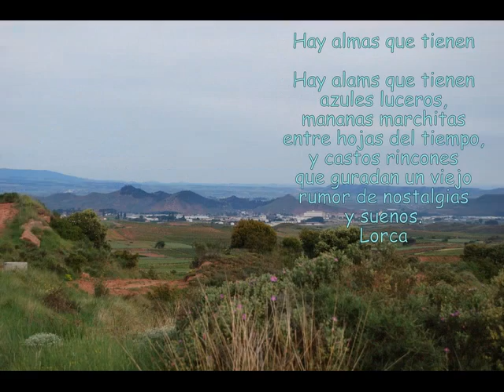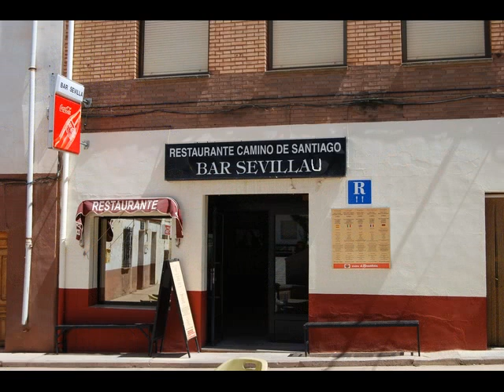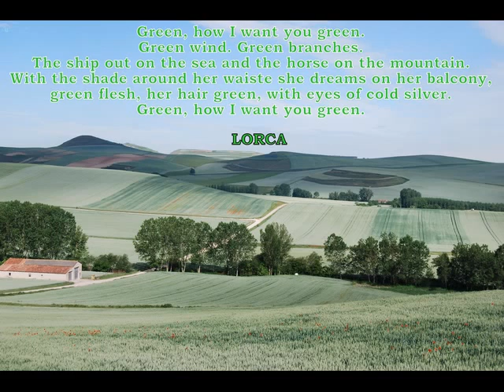Ley lines to Santiago de Compostella - 5.wmv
Camino Frances, dragon lines: Najera, Redecilla del Camino, Granon, Belorado